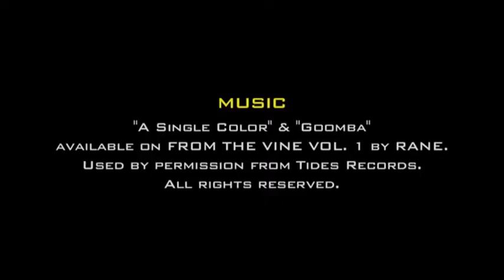[Destination] Basse Californie, Mexique avec National Geographic